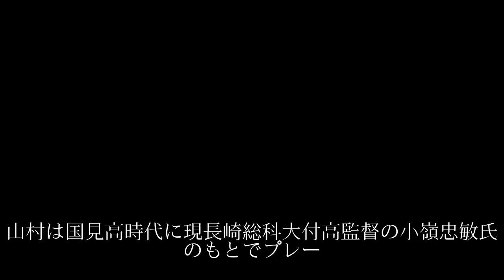高卒ルーキー安藤、Ｃ大阪キャンプは“小嶺部屋”山村と同室に